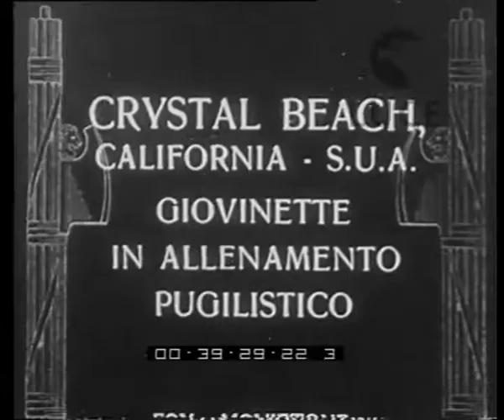Crystal Beach, California - S.U.A. Giovinette in allenamento pugilistico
Descrizione sequenze:ragazze in allenamento sulla spiaggia accompagnate dal pianoforte ; bagnanti seguono l'allenamento sotto gli ombrelloni ;